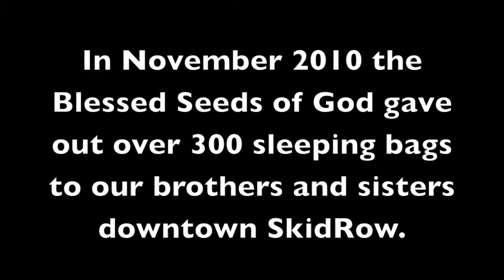Sleeping Bags Downtown Skid Row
The blessed seeds of god downtown LA Skid Row.

Music. by Jonathan Butler  "Falling in Love with Jesus"